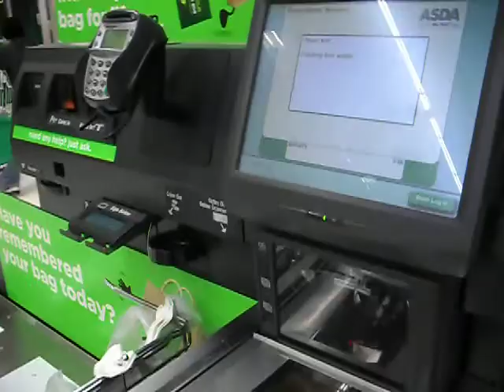Katie May Asda Shopping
Dearest Katie Doing The Food Shopping